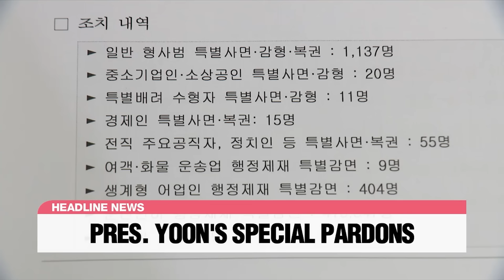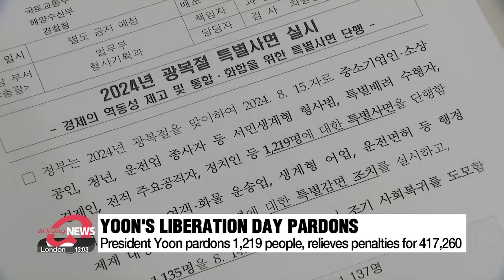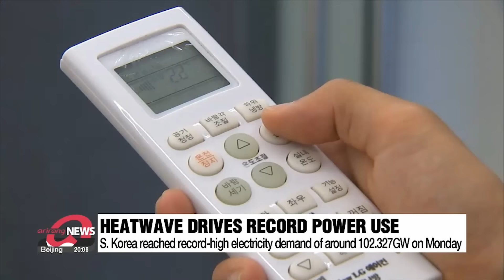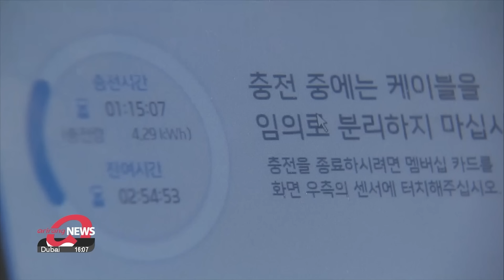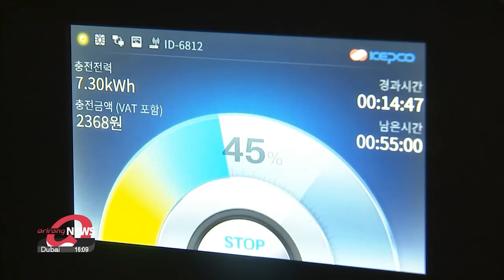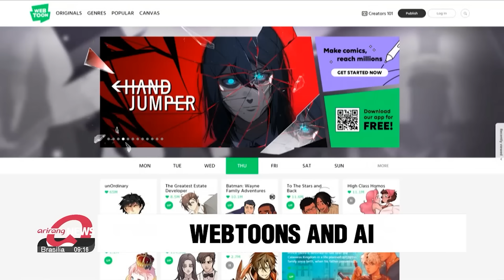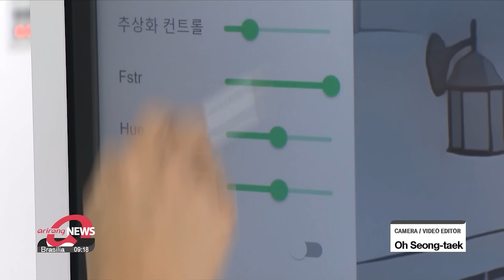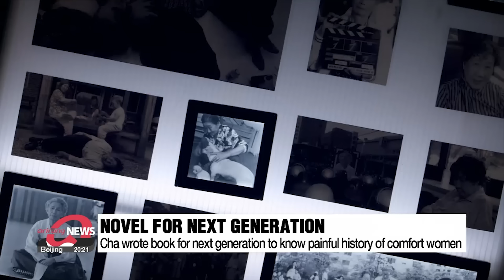[LIVE] 21:00 ARIRANG NEWS (2024-08-13)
▪ Liberation Day pardons: Yoon paves way for opposition key figure's return before next major elections

▪ Cabinet proposes President decline opposition-pushed economic relief and pro-labor bills

▪ Pres. Yoon calls for concentrated relief, restoration in areas affected by heavy rainfall

▪ Heatwave in S. Korea drives record electricity demand, around 2,300 cases of heat-related illnesses

▪ Gov’t expands virus response team in anticipation of COVID-19 peak in late Aug.

▪ S. Korean government to advise EV manufacturers in country to disclose battery information

▪ Kamala Harris leads Donald Trump in national polling average by 0.3%p: The Hill

▪ Israel on high alert as White House says Iran could launch significant set of attacks this week

▪ Top Ukrainian commander says his forces now control more than 1,000㎢ of Russia’s Kursk region

▪ How S. Korean webtoons are integrating AI for tech-savvy global audiences

▪ Sneak peek into talk with actor Cha In-pyo whose novel on comfort women became globally recognized

▪ [Weather] Seoul 35℃ tomorrow, hot and humid weather continues